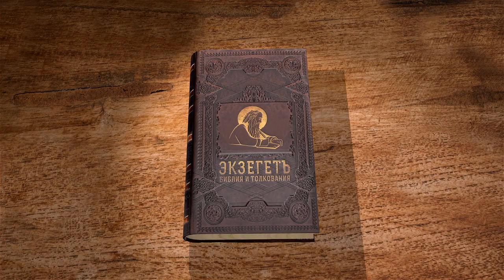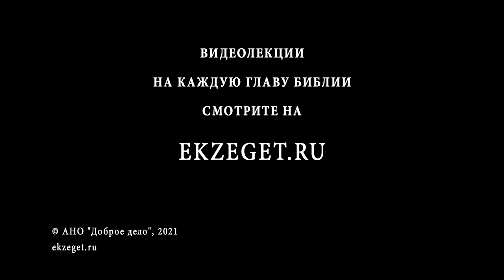Послание к Римлянам. Глава 9. Андрей Иванович Солодков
Глава 9.
Открыто заявив и обстоятельно доказав, что оправдание и спасение достигаются исключительно верою, а не делами закона, через Христа, а не через Моисея.